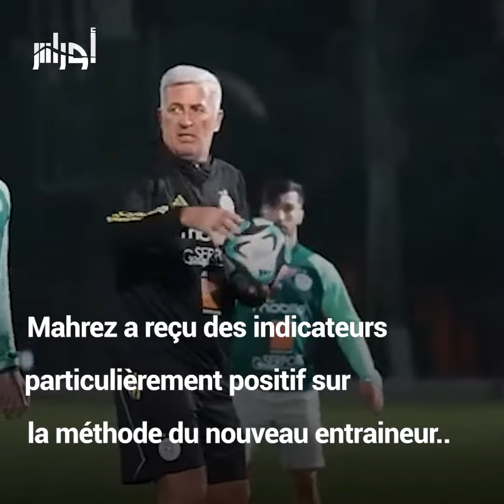Les démarches de Mahrez pour revenir chez les « Verts »